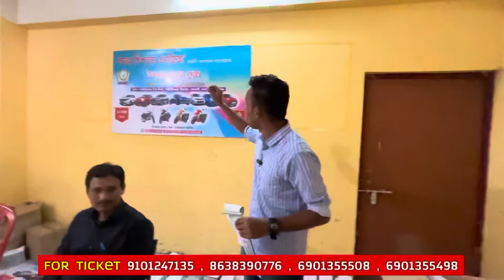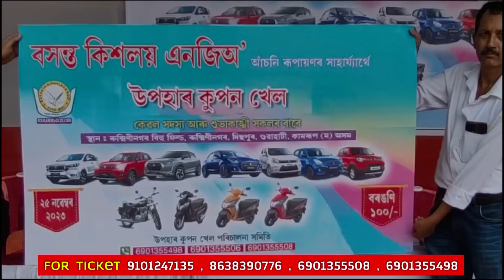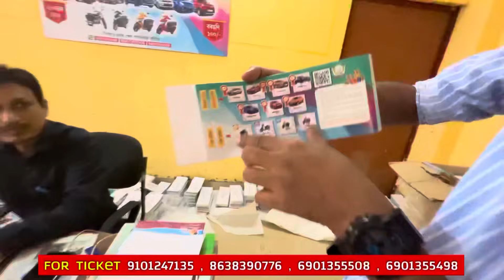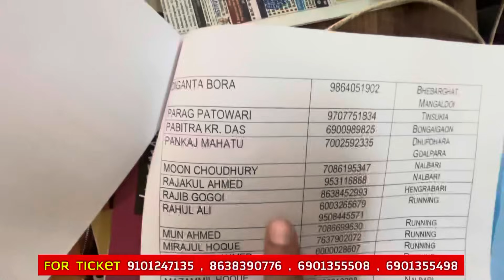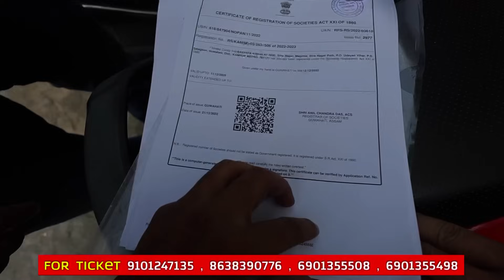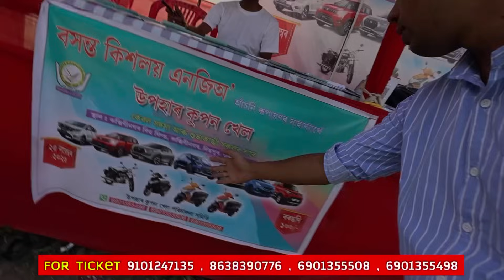গুৱাহাটীত প্ৰথম ডাঙৰ লটাৰী খেল । 100 টকাত গাড়ী । Assamese Video